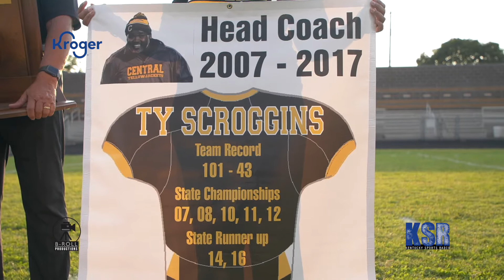KSR Game of the Week Central vs Belfry